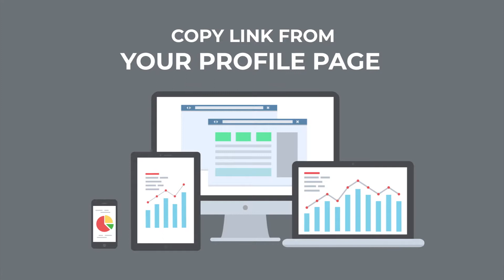REFERRAL PROGRAM BUMPER AD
BUMPER AD FOR REFERRAL PROGRAM